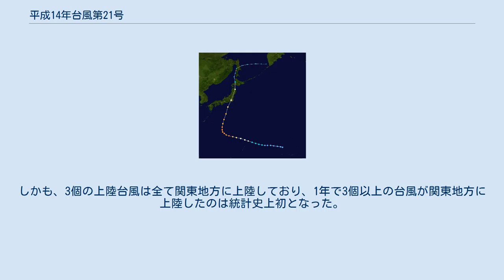平成14年台風第21号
平成14年台風第21号（へいせい14ねんたいふうだい21ごう、アジア名：ヒーゴス〔Higos、命名国：米国、意味：いちじく〕）は、2002年（平成14年）9月に発生し、東日本に大きな影響を及ぼした台風である。
後に、激甚災害に指定された。
 進路図 9月27日3時に南鳥島の南海上で発生した台風21号は、西進しながら勢力を強め、9月29日には沖ノ鳥島近海の海上で中心気圧930ヘクトパスカル、最大風速50メートルの非常に強い台風にまで発達した。
最盛期を迎えると共に進路を北に変え始め、徐々に加速し始めた。
9月30日には東日本に上陸する台風としては戦後最大級と報道されるようになった。
台風第21号は速い速度で北に進み、10月1日20時ごろに三浦半島を通過し、20時半ごろ神奈川県川崎市付近に上陸した。
速い速度で北上したため、勢力はさほど衰えておらず、上陸時でも中心気圧960 hPa、最大風速35 m/sの強い勢力を保っていた。
1951年以降に東日本に上陸した台風としては平成16年台風第22号（950 hPa）、狩野川台風・昭和33年台風第21号（955 hPa）に次いで歴代4位の強さである。
上陸後は陸地に沿って北上し関東、東北地方を縦断した後、10月2日6時ごろには北海道苫小牧市付近に再上陸し、同日15時にサハリンの西で温帯低気圧に変わった。
 上陸後も勢力は急速には衰えず速いスピードで駆け抜けたため東日本・北日本の広い範囲で暴風が吹き荒れ、茨城県潮来市では送電線の鉄塔が9本倒される被害が発生した。
また、東京では最低海面気圧965.2ヘクトパスカルを観測したが、これは1951年以降では最低記録である。
この年は3個の台風が本土に上陸したが、上陸地点はいずれも東日本という珍しい年であった。
しかも、3個の上陸台風は全て関東地方に上陸しており、1年で3個以上の台風が関東地方に上陸したのは統計史上初となった。